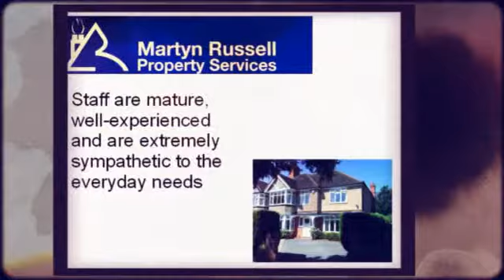Letting Agents Reading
Martyn Russell Property Services are letting agents based in Reading. For property for rent in Berkshire and letting services, call Martyn or Alex on 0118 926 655.

3 Church Road
Earley
Reading
Berkshire
RG6 1EY
United Kingdom